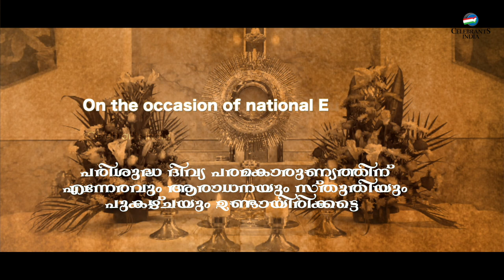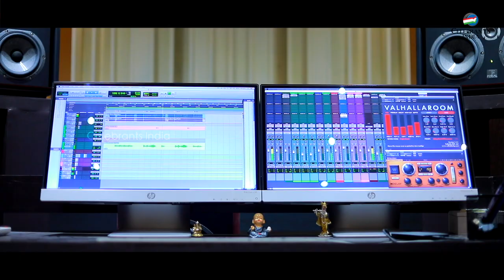JEEVANTE APPAMAY | Holy Communion Song Malayalam | KESTER | Fr. PHINIL EZHARATH | LILLY JOSE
♪Song : Jeevante Appamayi
 ♪Singer : Kester
 ♪Lyric : Lilly Jose
 ♪Orchestration : Prince Joseph
 ♪Mixing : Anil Anurag, Riyan Kochi
 ♪ Recording : Zino, Samji Audio Tracks Kochi
 ♪ Edit :  Robin Jose Mallappally